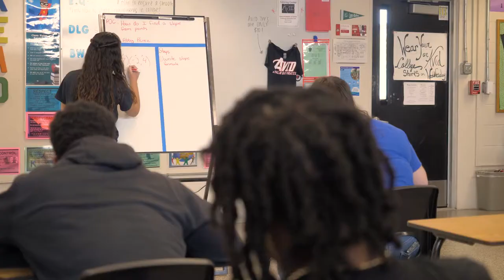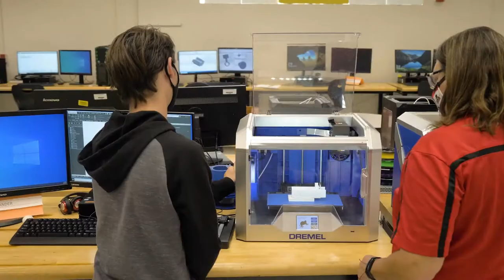BPS Tour: Palm Bay Magnet High School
Palm Bay Magnet High is a hidden gem in a rapidly growing part of Brevard County. Welcome to Pirate Country.